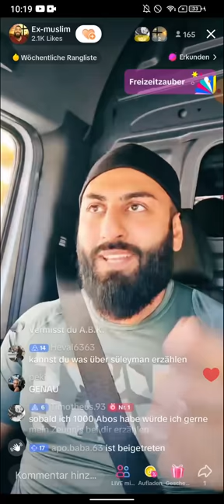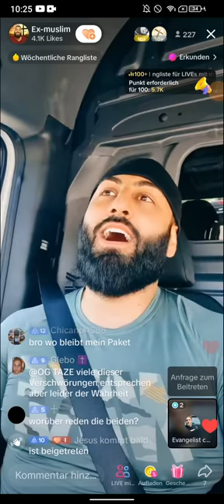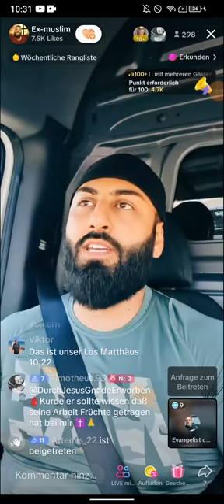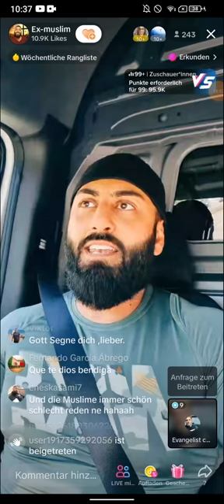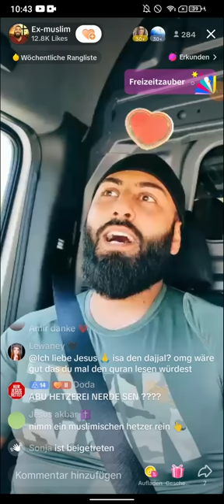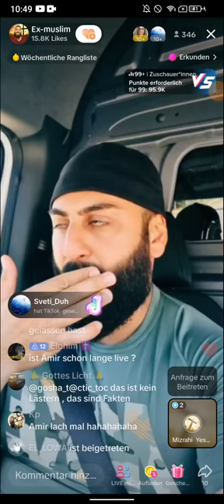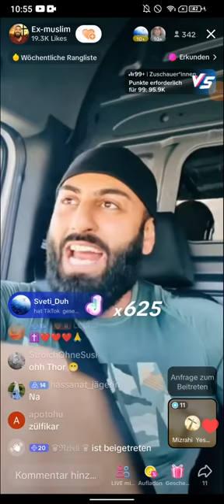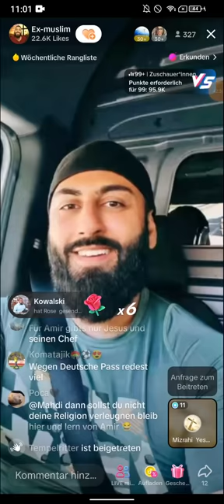EX MUSLIM AMIR | SIEHST DU~ , SO IST DAS | 14.06 | TEIL 1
(EXMUSLIMEUNDCHRISTENBESTOF)